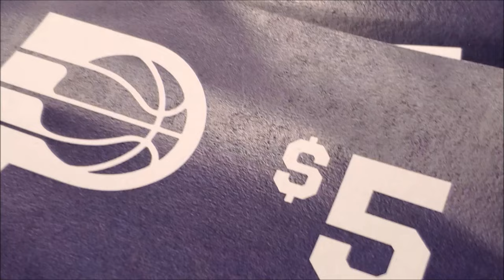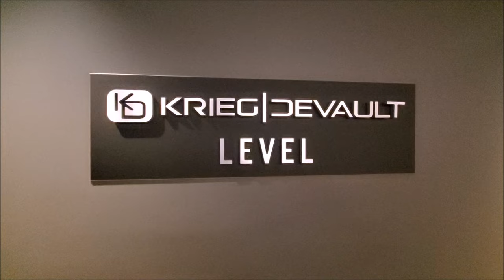Let's go to a Basketball Game 4k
(Airbnb) NEED A PLACE TO STAY?
Book a stay with Airbnb using our link and get a DISCOUNT to use toward an experience worth $50 or more.
*OTHER VLOGS YOU MAY LIKE*

(This information is by request from some of our viewers)
(Cash Aapp)
$TheWallaceLife
(Bitcoin BTC Wallet Address)
3Cjs6WZNcLTpDxHz2VdFx9UiBsKp13zh2e
(Dogecoin Wallet Address)
D8SQRzQJAmXeT64F5EfWm5XwzTTYwqGDqW
(XRP Wallet Address)
rw2ciyaNshpHe7bCHo4bRWq6pqqynnWKQg
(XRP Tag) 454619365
(Ethereum ETH Wallet Address)
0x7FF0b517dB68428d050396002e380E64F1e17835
(Litecoin LTC Wallet Address)
MPQti7H6Kv8KiotG6n8WqhTU9wAi2sj91D
(Dash Wallet Address)
XmKNE8p9FuD2SeCMdxnANjXsJcou4ekhQH